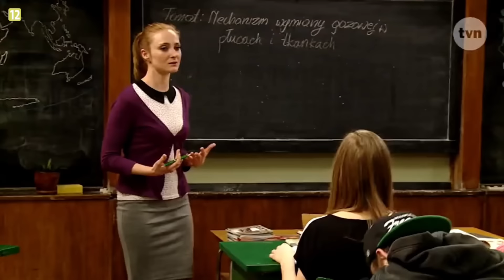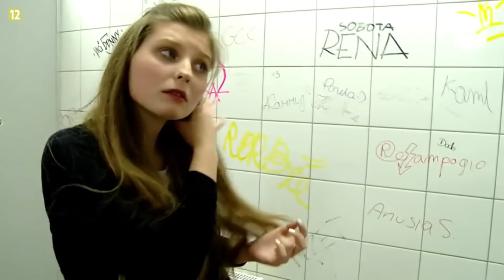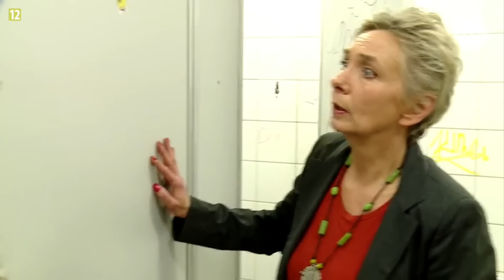NASTOLATKA CHCE BYĆ DOROSŁA!*szkoła*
GUUUUTEEENNNN MORGEN!

Dzisiaj oglądamy Szkołę!! Miłego oglądania!

Pamiętajcie, że sytuacje z programu zawsze są nieprawdziwe i wyreżyserowane! Jeśli mimo wszystko w waszym życiu dzieją się podobne sytuacje lub po prostu czujecie, że nie jest dobrze! Zawsze warto udać się po pomoc! Takim miejscem jest 116 111! Możecie zawsze tam zadzwonić lub napisać! Jest to w 100% darmowe, nikt tam was nie oceni i nie wyśmieje! NIe bójcie się sięgać po pomoc i dbajcie o siebie!